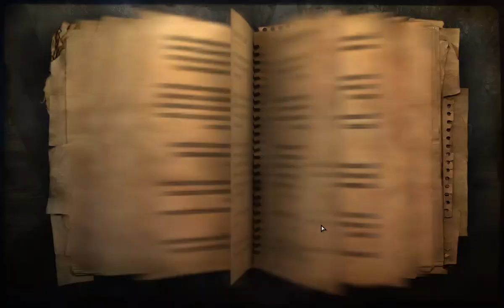Far Cry 2 (3).Bölüm (Ufak bir çatışma)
Çekmemi istediğiniz oyun varsa oyunun ismini yorumlara yazın, elimden geleni yaparım.